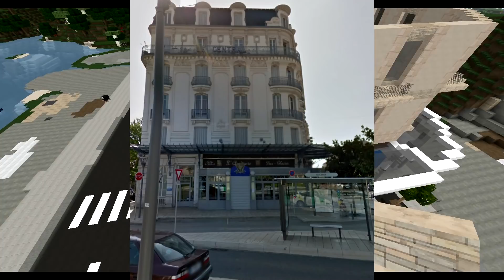Je reproduis ma ville sur Minecraft! -Début des hostilités.. - #1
● OUVRE MOI ●
Je fais des vidéos Minecraft ou je construit du moderne, le tout pour créer une ville!

-Top tipeur Xylogaming 23€

►Mon snapchat: Mr.Craftyt